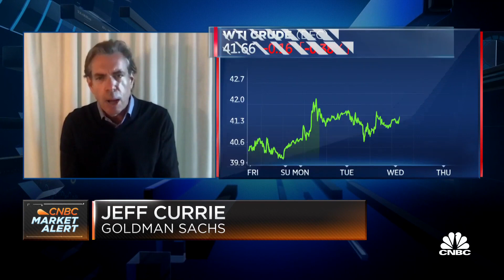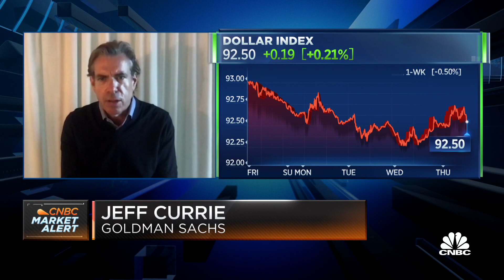Here are the three focuses investors should have in 2021: Goldman's Currie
CNBC's "Squawk on the Street" team is joined by Jeff Currie, global head of commodities research at Goldman Sachs, to discuss his outlook for commodities in 2021.